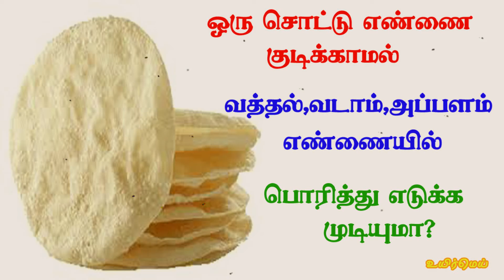ஒரு சொட்டு எண்ணெய் கூட குடிக்காமல் வத்தல், வடாம், அப்பளம் With out oil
ஒரு சொட்டு எண்ணெய் கூட குடிக்காமல் வத்தல், வடாம், அப்பளம் இவைகளை எண்ணெயில் போட்டு பொரித்து எடுக்க முடியுமா?